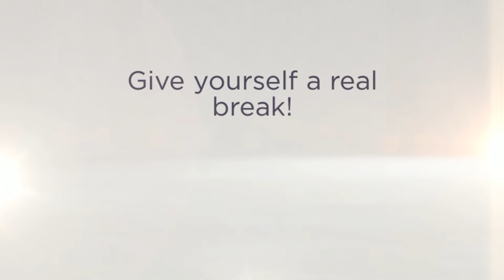Melbourne Makeup Artists | Only The Best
Melbourne's Best.